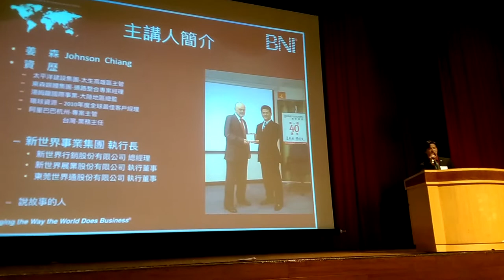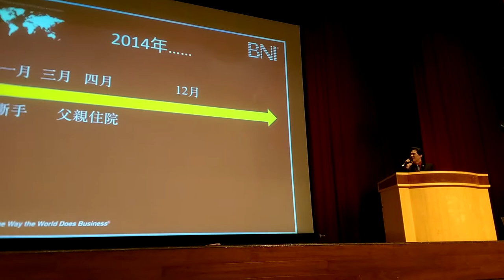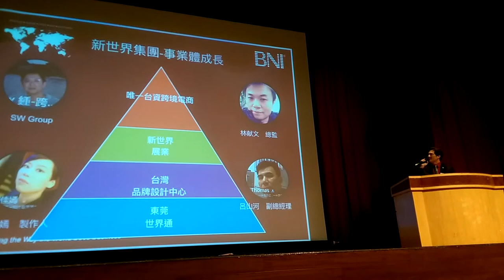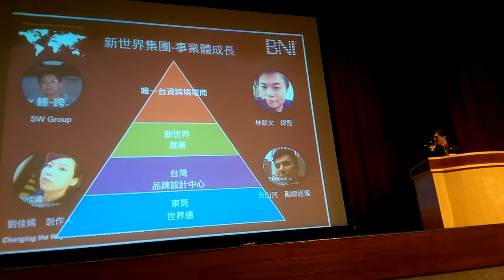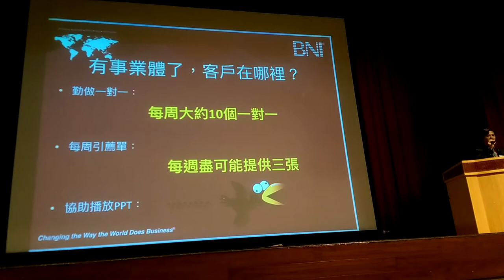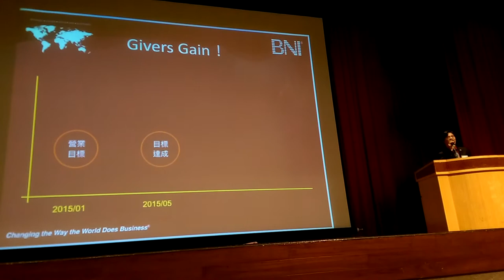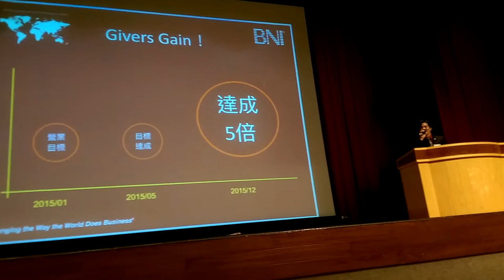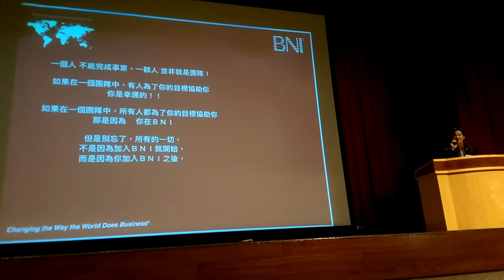BNI MSP 分享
2016/02/22 BNI 長悅分會
MSP 成功會員分享

新世界行銷股份有限公司
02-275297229